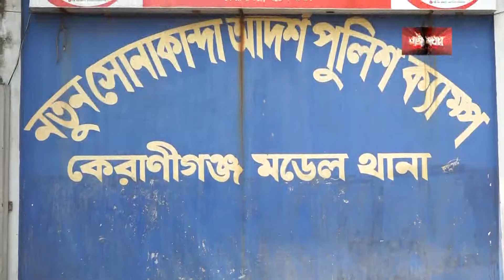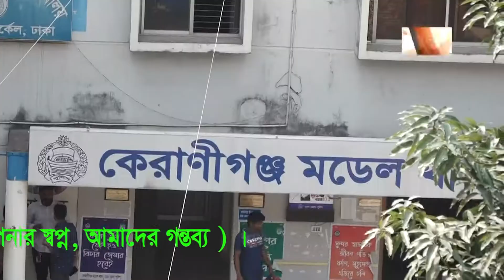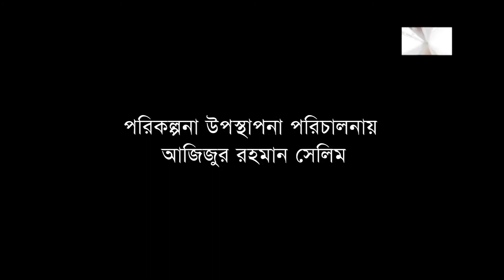ওসি কেরানীগঞ্জ মডেল থানা মোহাম্মদ মামুন অর রসিদ পি পি এম গুরুত্বপূর্ণ বিষয় সাক্ষাৎকার দিলেন